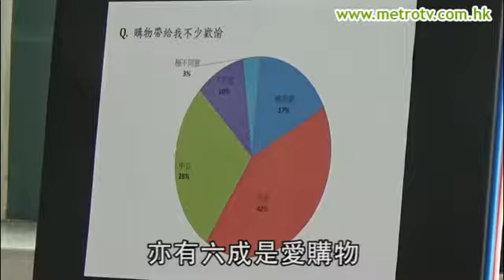六成青少年愛Shopping